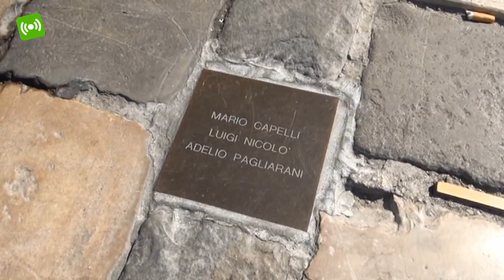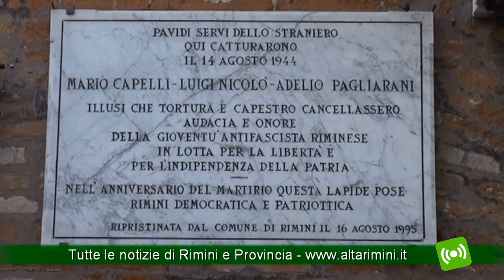Rimini, Celebrazione 69° anniversario dei Tre Martiri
Rimini ricorda oggi 16 agosto il 69° anniversario del sacrificio dei tre martiri riminesi Mario Capelli, Luigi Nicolò, Adelio Pagliarani.
La cerimonia ha avuto inizio alle 10 con partenza da piazza Cavour. Alla celebrazione hanno partecipato tanti cittadini, oltre alle autorità civili e militari e alle rappresentanze delle associazioni combattentistiche e d'arma, nel corso della quale sono state deposte corone di alloro nei luoghi del ricordo, in piazza Tre Martiri, in piazza Ferrari e in via Ducale.
Il corteo è stato accompagnato delle note della "Banda Città di Rimini".
La manifestazione a ricordo dei tre martiri proseguirà nella serata, alle ore 21.30 nella Corte degli Agostiniani in via Cairoli 42, con un concerto del gruppo musicale Yo Yo Mundi organizzato dall'Anpi Rimini (ingresso libero).